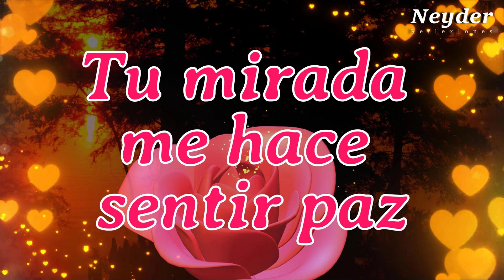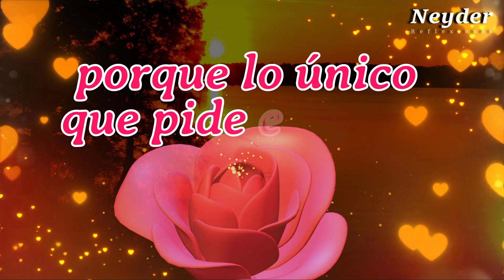Pero Un Beso Tuyo Me Transporta Hacia a Otra Realidad - Quisiera abrazarte, besarte y decirte Te ❤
"¡Bienvenidos a mi canal: Neyder Reflexiones! Aquí encontrarás un rincón de amor, emociones, reflexiones, motivación, poesía, VERSOS, consejos, bienestar, felicidad, inspiración y poemas. Mi objetivo es compartir contigo contenido que te inspire, eleve tus emociones y te brinde herramientas para mejorar tu vida. ¡Únete a nuestra comunidad y juntos exploraremos el mundo del amor, la poesía y el bienestar emocional!

No hay intención de infringir los derechos de autor.
Todo el contenido multimedia de este canal está protegido y reconocido por Neyder Reflexiones.
Todo el material usado pertenecen a sus respectivos propietarios y creadores.